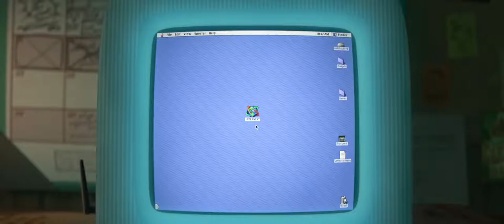Ralph brakes the internet reck it Ralph 2 official trailer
Ralph and Vanellope embark on an adventure inside the internet to find a spare part to fix a video game.

Directors: Rich Moore, Phil Johnston

Based on: Characters; by Rich Moore, Phil Johnston and Jim Reardon

Film series: Wreck-It Ralph Film Series

Screenplay: Phil Johnston, Pamela Ribon

Story by: Phil Johnston, Jim Reardon

Rating U